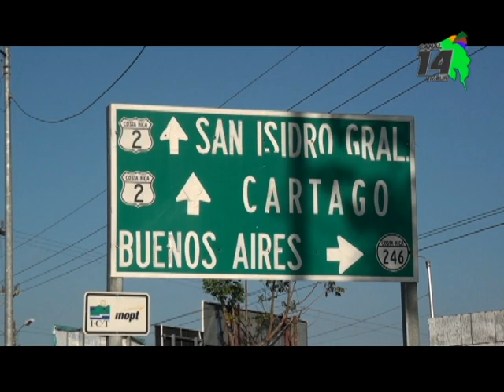JUDESUR IMPULSA VARIOS PROYECTOS